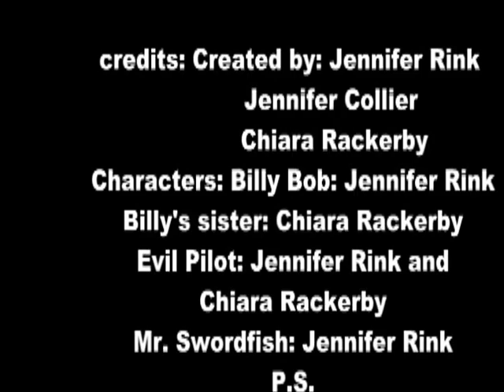The Story of Billybob Episode 1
Ok so if you dont know whats happening bcuz its going so fast here is what is happening:

Billybob wakes up
smashes his alarm clock
His sis scares him
evil pilot person comes in
evil pilot throws billybob out of rocket
billybob is in lake with mr swordfish
billybob loses hand and his sis throws up
and i cant remember the rest.

I DID NO PART IN MAKING THIS!